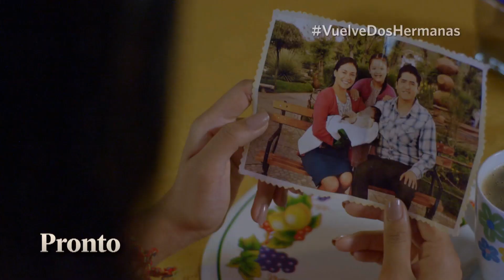PRONTO Dos Hermanas... VUELVE (AVANCE)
Dos hermanas

Hagámoslo bien.